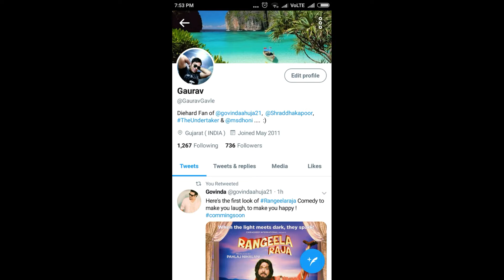Rangeela Raja Movie First Look | Govinda Upcoming Movie Rangeela Raja Release Date | Coming Soon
Govinda Upcoming Movie Rangeela Raja Movie First look Post On Social Site Twitter, So Friends Is video me aapko is ke related news di gai hai.

Note :-
I'm not the owner of  any pictures and images showed in the videos.
All the pictures and images are showen in the video belonges to respected owners and not me.